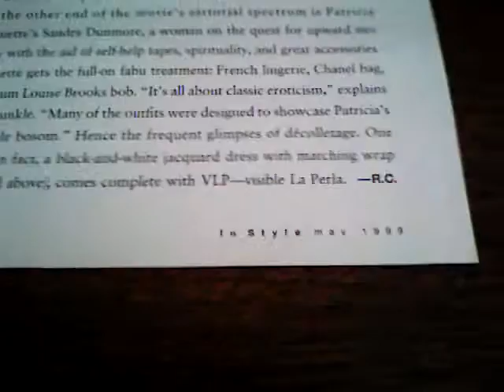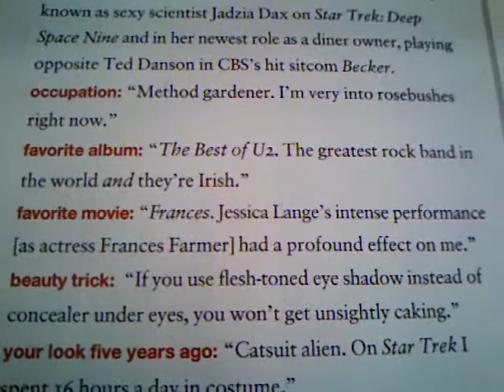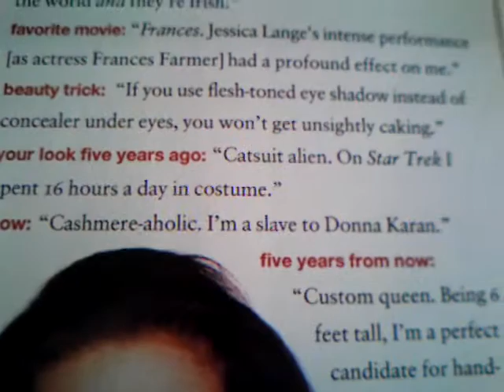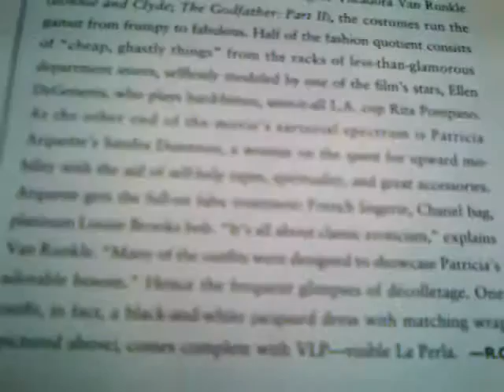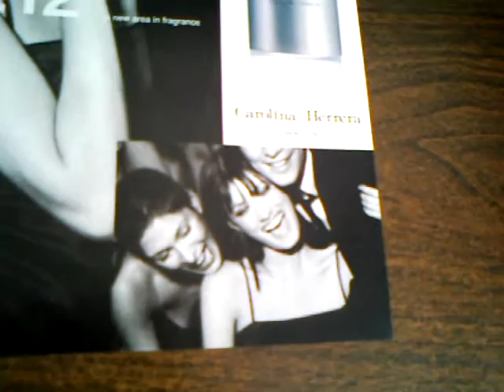Terry Farrell her way article May 1999